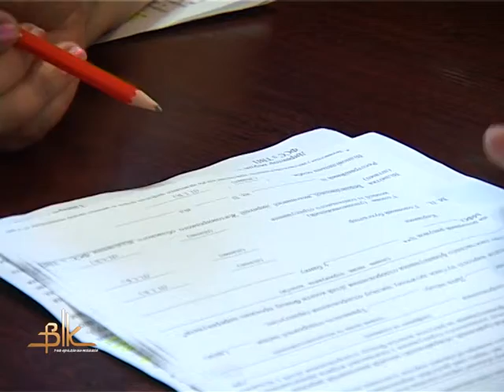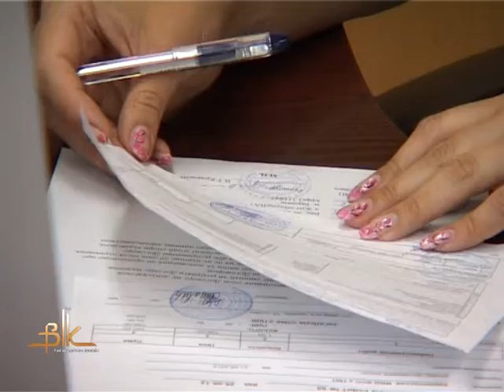Застраховані батьки можуть оздоровити дітей частково за рахунок Фонду соціального страхування